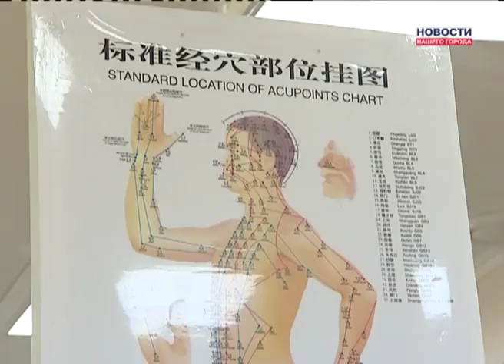Китайские специалисты лечат детей